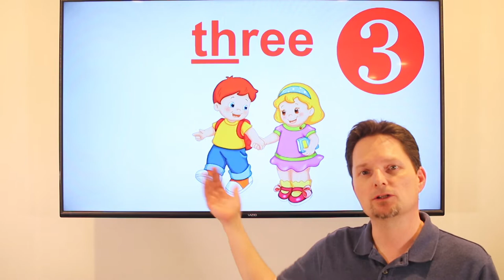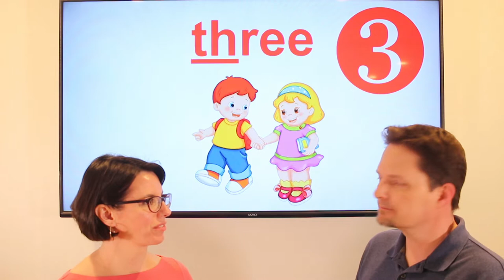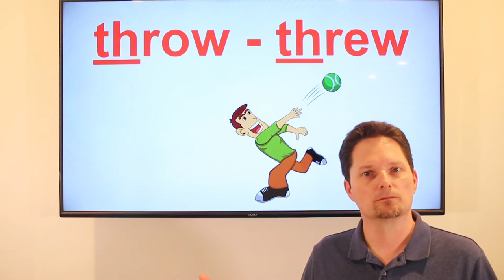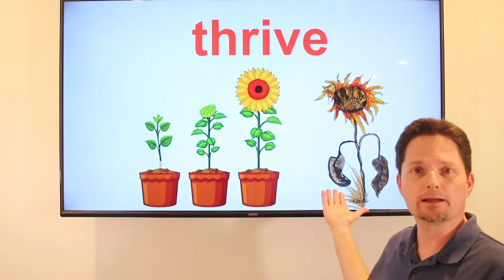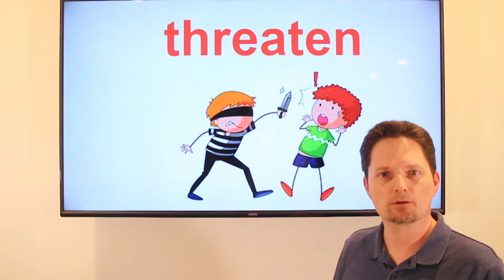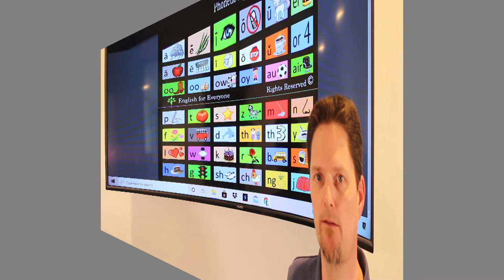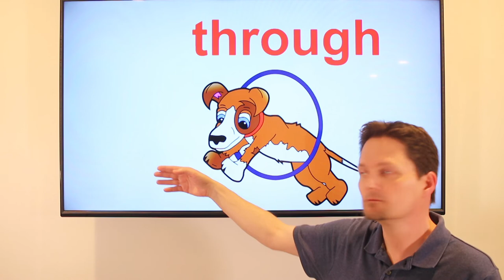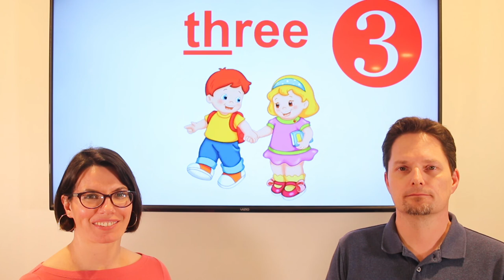Pronunciation of "THR" in American English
Learn American pronunciation, how to pronounce "THREE", how to pronounce "THREW", how to pronounce "THROUGH", American accent training, learn spoken English, American English pronunciation,